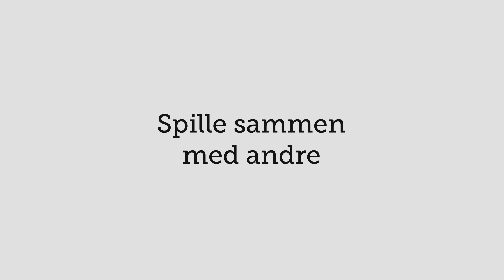Musikstudieretninger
Hør Marie fortælle om de musikfaglige studieretninger på Sct. Knuds Gymnasium